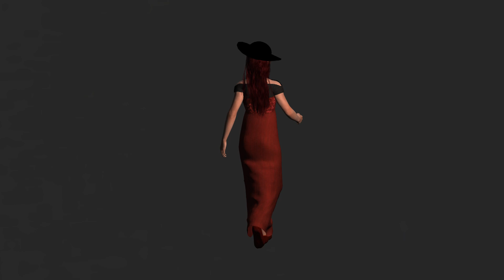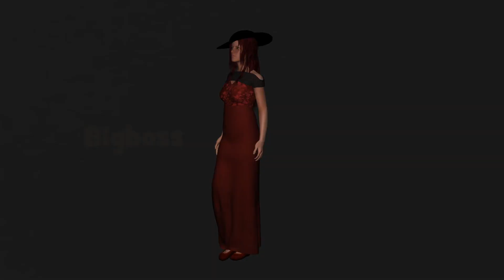Musketeers Milady DEMO for iClone by Bigboss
Visit our BigbossTreasures Theme store and our
Animations4iClone Theme store...